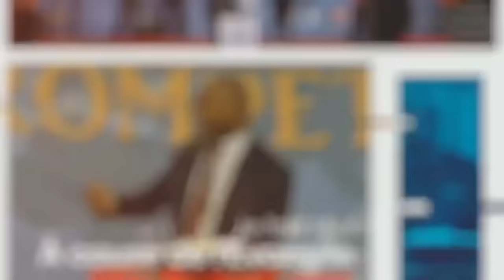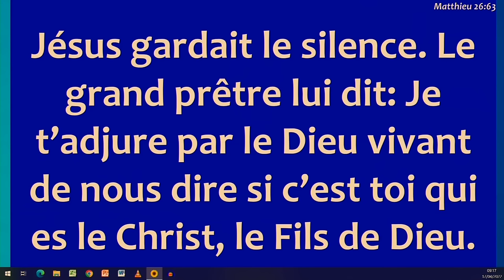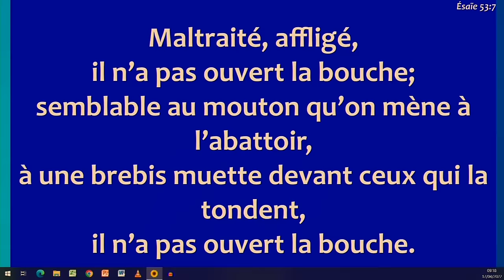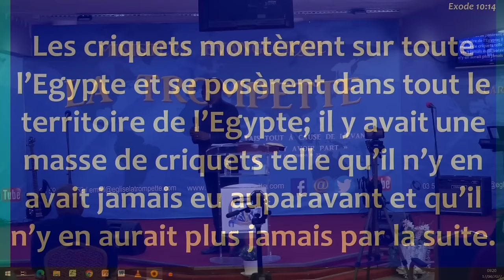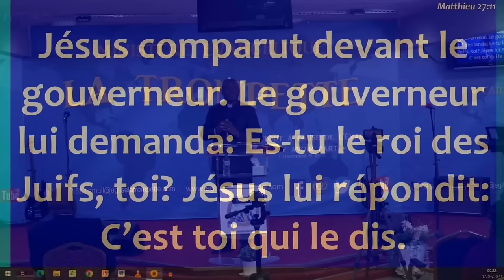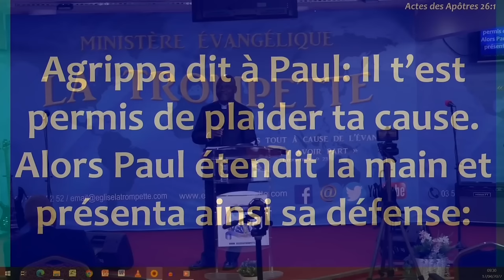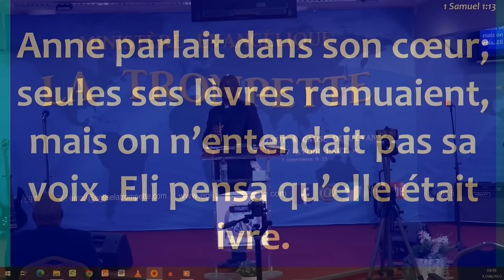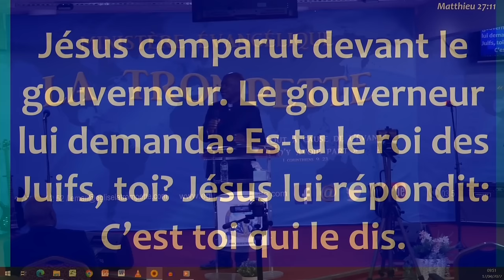APÔTRE ROLAND DALO/ LA PÂQUE JOUR DE VICTOIRE PAR LE SILENCE